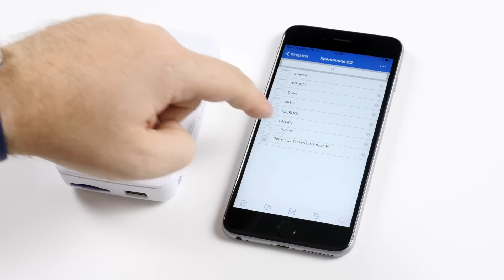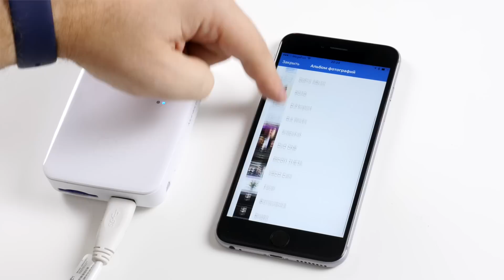ЛУЧШИЙ ДРУГ ДЛЯ СМАРТФОНА KINGSTON MLWG3